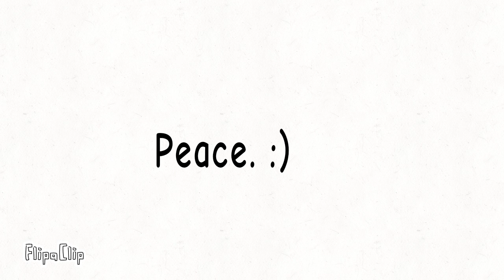For @Super Mario Plushie